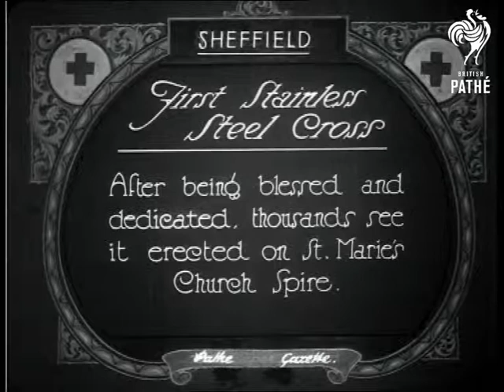First Stainless - Steel Cross (1925)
Item title reads - First stainless steel cross.  After being blessed and dedicated, thousands see it erected on St. Marie's church spire.  Sheffield, Yorkshire.

M/S of the vicar outside the church door, he blesses the ornate cross which has a cockerel on the top, he kisses it as do other clergy.   Members of the public crowd round to kiss it.

Intertitle - 'our cameraman will go anywhere a steeplejack will!'

M/S as they climb the spire.  M/S as the cross is hoisted up on the steeplejack's back.  Various shots as they climb higher.  L/S of the spire,  L/S as the cross is put in place.
 FILM ID:418.34